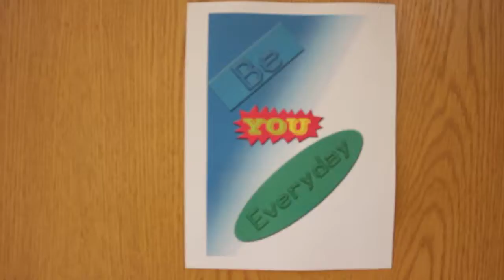Fruity Bunch ep 2